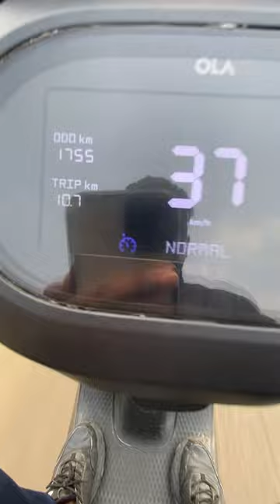🕹️How To On Cruise Control In Ola S1x+